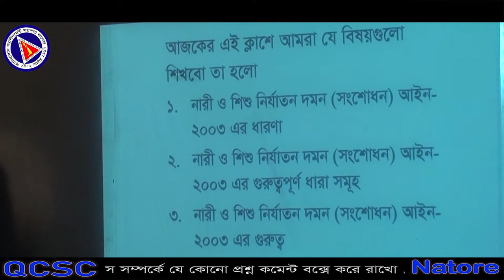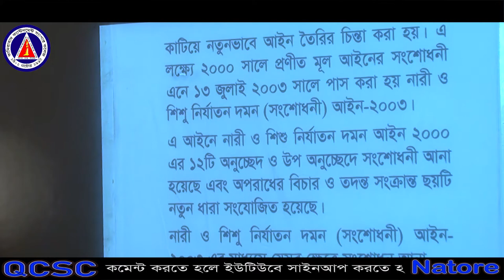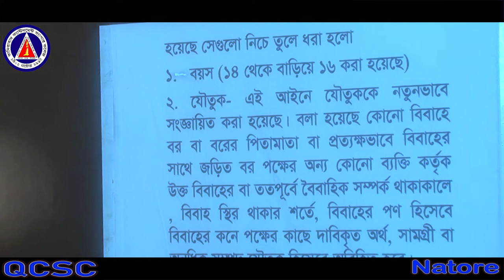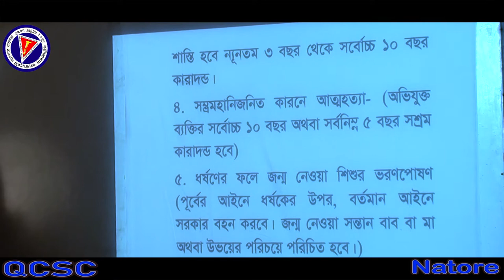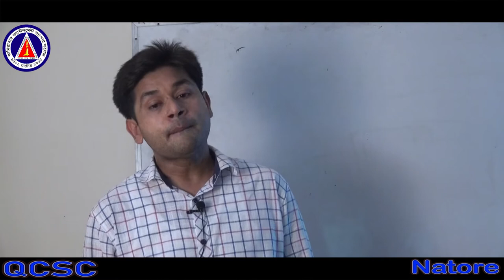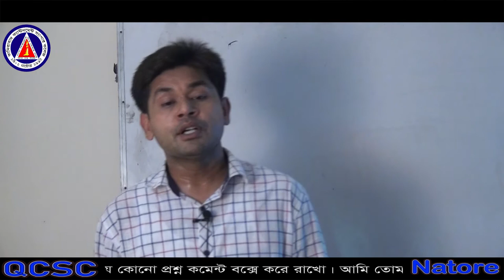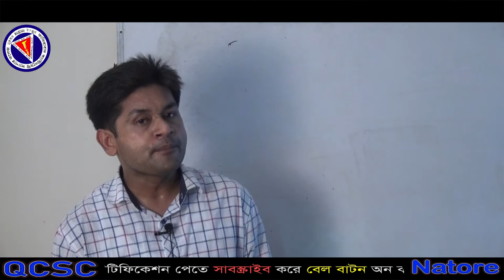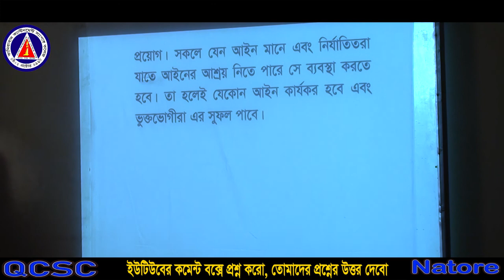নারী ও শিশু নির্যাতন দমন (সংশোধন)আইনের-২০০৩ || Class-XI-XII || Chapter-05|| Last Part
সমাজকর্ম-দ্বিতীয় পত্র || শ্রেণি-একাদশ-দ্বাদশ || অধ্যায়-০৫ || সামাজিক আইন ও সমাজকর্ম

Social Work– 2nd Paper || Class-XI-XII || Chapter-05 || Social Law and Social Work || Part-04

আলোচেনাকৃত বিষয় সমূহ:
১. নারী ও শিশু নির্যাতন দমন (সংশোধন)আইনের-২০০৩  এর ধারণা
২. নারী ও শিশু নির্যাতন দমন (সংশোধন)আইনের-২০০৩ এর গুরুত্বপূর্ণ ধারণাসমূহ

৩. নারী ও শিশু নির্যাতন দমন (সংশোধন)আইনের-২০০৩ এর গুরুত্ব